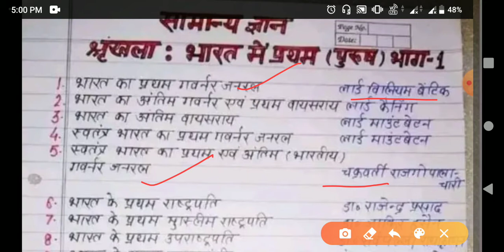जाने भारत मे प्रथम कोंन?|NTPC|group-d|upsssc|ssc|drdo हर एग्जाम में 1नंबर पक्का करे!! स्टेटिक GK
Hello friends,,